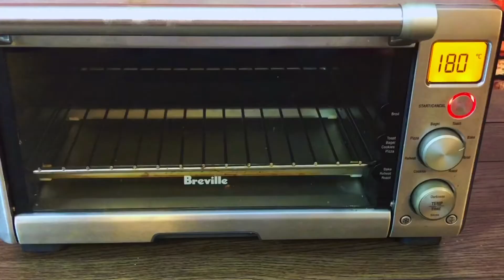4 Delicious easy dishes for everyday & Вкуснятина на Завтрак за 5 минут! & 4 Идей Простых Рецептов